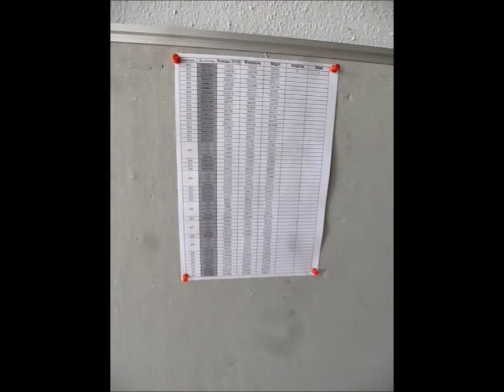Квартира на Фрунзенской набережной, торги по банкротству